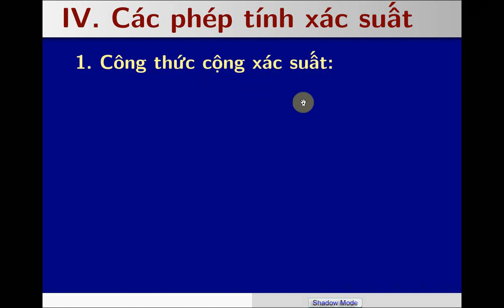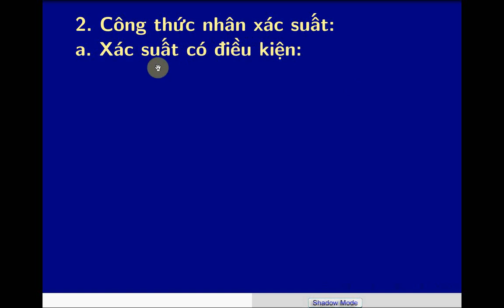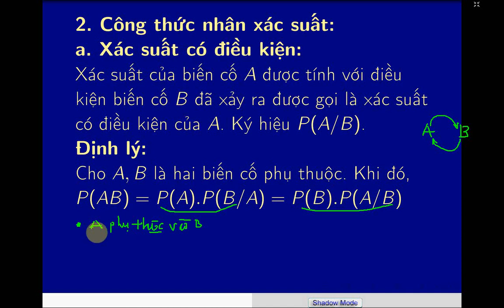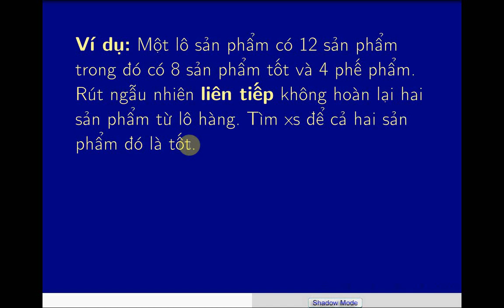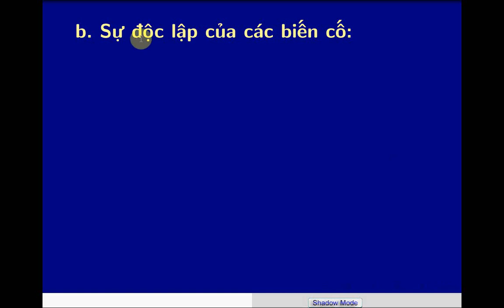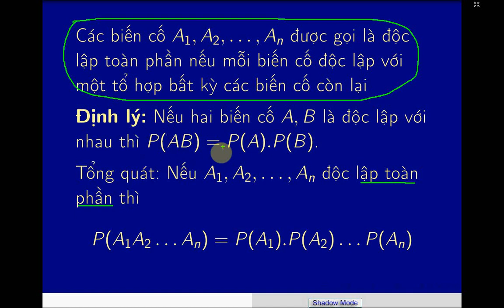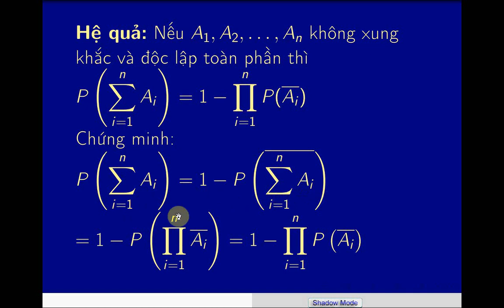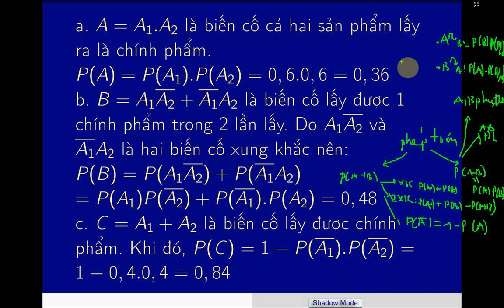Lý thuyết Biến cố ngẫu nhiên | Công thức cộng và nhân xác suất | Phần 3